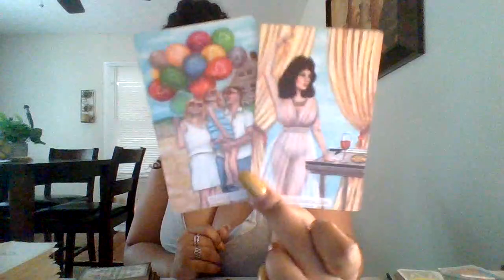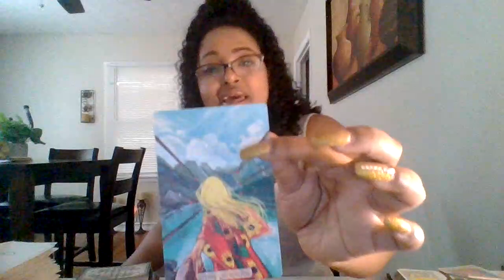LEO♌WATCH HOW THEY PURSUE YOU‼️ YOUR GIVING OFF FEISTY VIBES YES THIS IS YOUR SOULMATE IN THE FLESH🧿